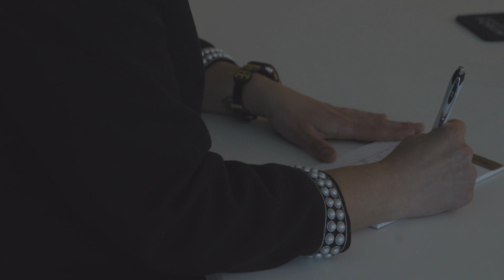Gabriela Welch, MPA, CAE, ICE-CCP | 2023 Inspiring Leader Award Recipeint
Gabriela Welch, MPA, CAE, ICE-CCP, is the Vice President of Certifications and Standards at the Association for Supply Chain Management and the 2023 Inspiring Leader Award Recipient.